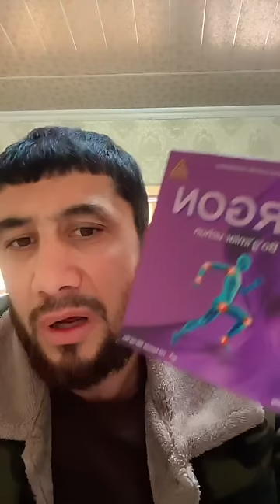эфир.... халигача обуна булмай бизни томоша килаётганлар, негатив мисизлар? ))) йукми унда босамиз..